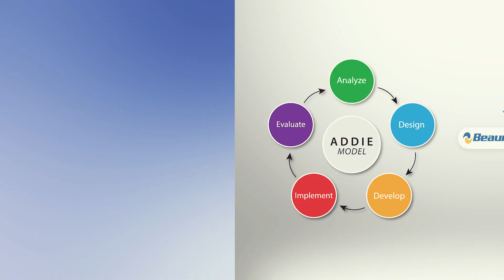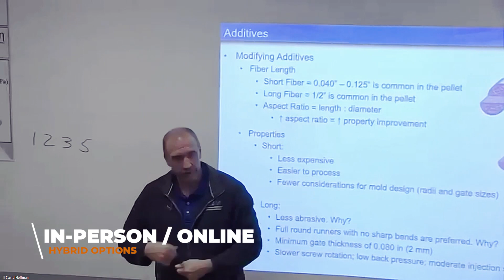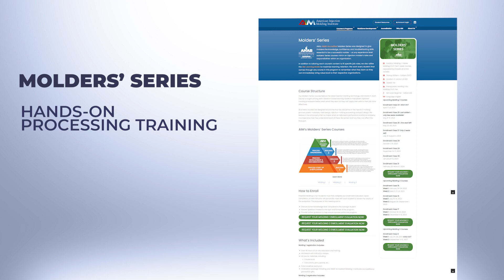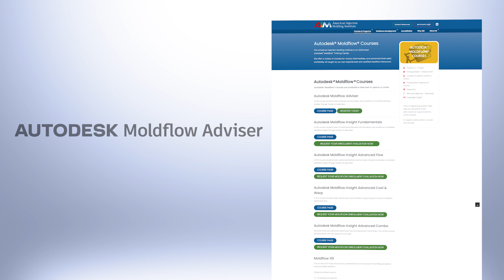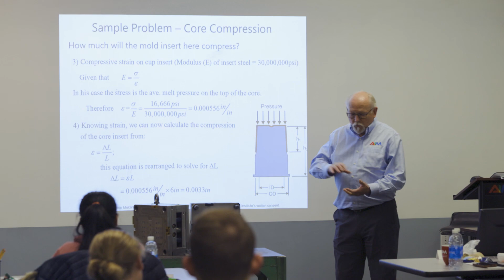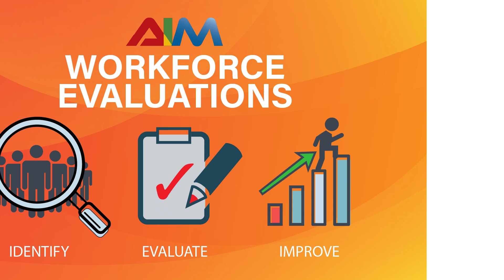Education & Training for the Injection Molding Industry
We are the American Injection Molding Institute: The AIM Institute.  We provide training and education for the injection molding industry.  Whether new to plastics, or a seasoned professional in the industry, the AIM Institute has courses and programs for everyone. Companies around the world are partnering with us for their education and training needs, and for good reasons.

Our courses focus on the key pillars of the injection molding industry: Plastic Materials, Mold Design, Injection Molding, and Part Design. Our students have gone on to save their companies hundreds of thousands of dollars per year by being able to assess, solve, and avoid costly design and manufacturing problems. Ready to begin? Head over to AIM.institute to learn more and register for courses.